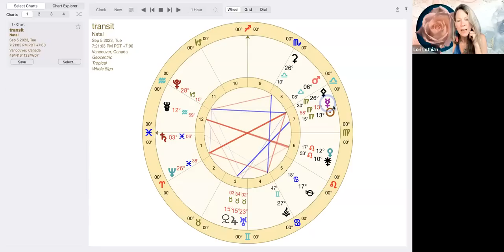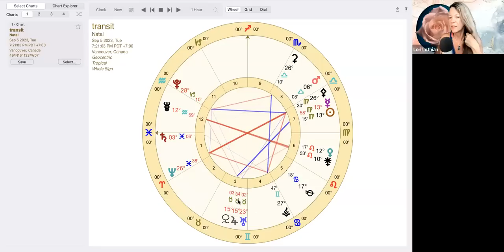Jupiter Retrograde in Taurus 🔆 ALL SIGNS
Jupiter is about to go Retrograde in the sign of Taurus September 4th to December 30th. This is an opportunity to renew and discover new opportunities to review what you want to have happen in your life to help you prosper, thrive and grow. Listen to your rising sign most accurate followed by sun and moon.

Intro: 00:00
Jupiter Retorgrade: 02:24
Jupiter in Taurus: 03:17
Jupiter as Guru: 06:10
Taurus/Currencies: 08:16
Sabian Symbol: 11:05
Trine to Mercury Retrograde: 11:15
Signs Not Impacted: 12:20
Jupiter/Uranus in Taurus: 14:24
Star Sheratan: 15:43
Sabian Symbol 6 Degrees Taurus: 17:15
Sky Picture: 19:29
Asteroid Albion: 19:32
Asteroid Hygeia: 23:05
Apollo: 23:39
Jupiter T Square/Grand Cross: 25:52
Aries: 32:50
Taurus: 37:13
Gemini: 42:26
Cancer: 47:35
Leo: 52:57
Virgo: 55:56
Libra: 1:00:06
Scorpio: 1:04:38
Sagittarius: 1:11:31
Capricorn: 1:15:52
Aquarius: 1:21:52
Pisces: 1:27:52